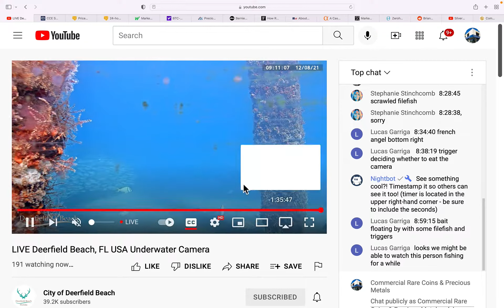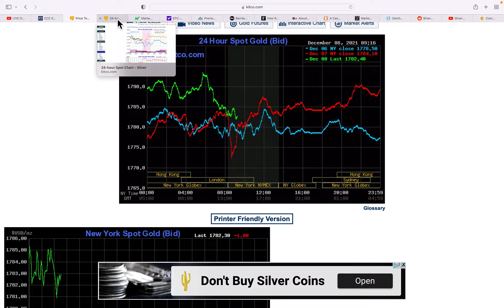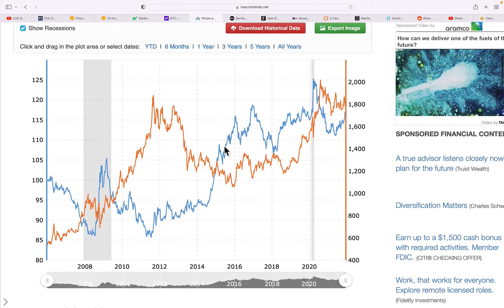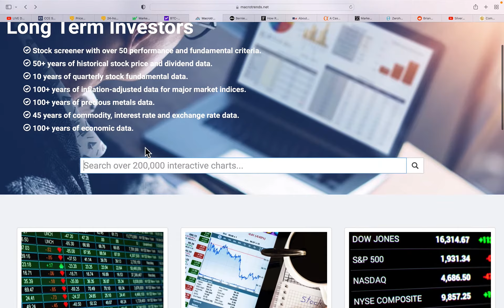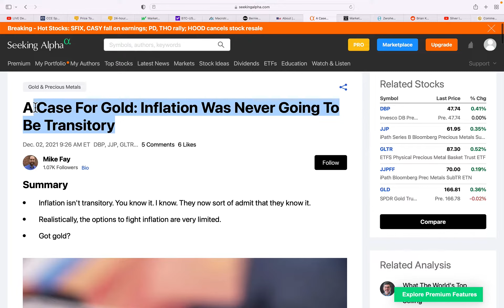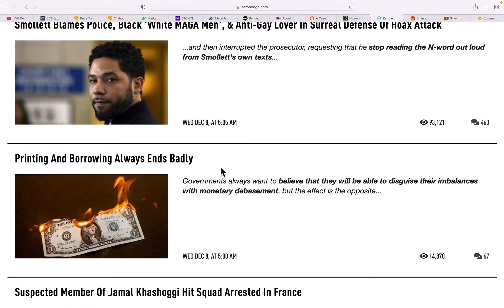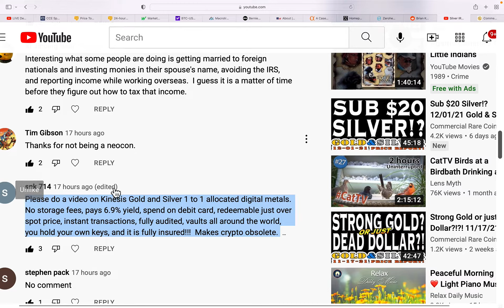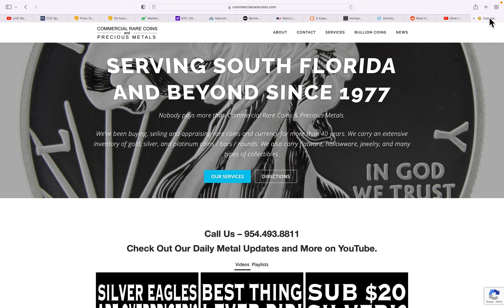CFTC Inept? Complicit? or Both? 12/08/21 Gold & Silver Price Report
CFTC Inept? Complicit? or Both?
12/08/21 Gold & Silver Price Report